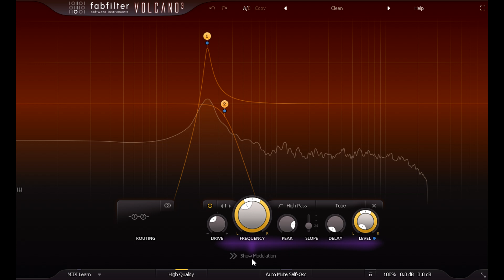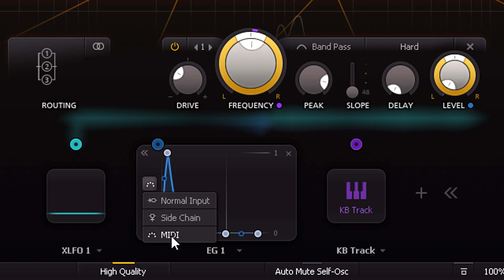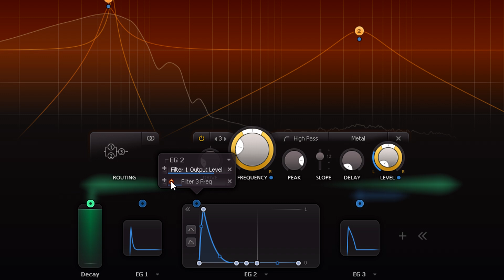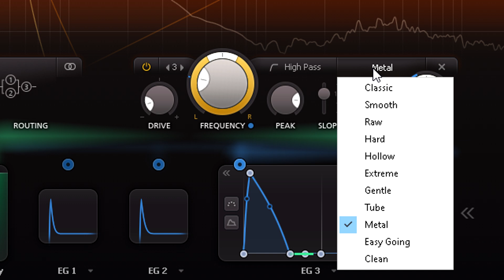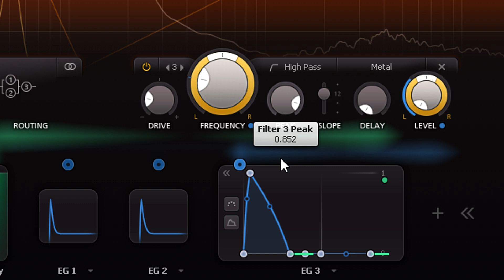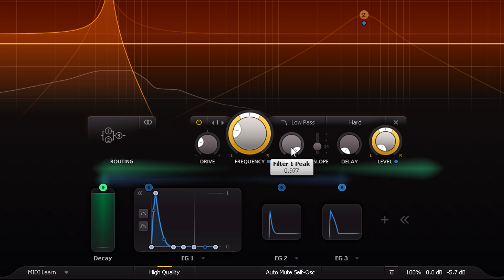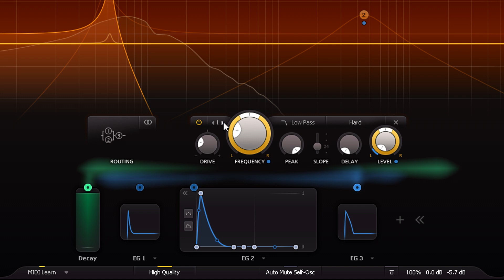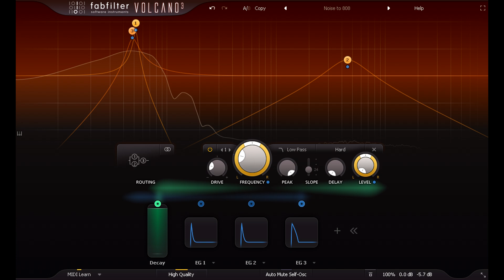Synthesizing Kick Drums with FabFilter Volcano 3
In this tutorial, Dan Worrall explains how to design synthesized kick drums with FabFilter Volcano 3, using noise, filtering and modulation.